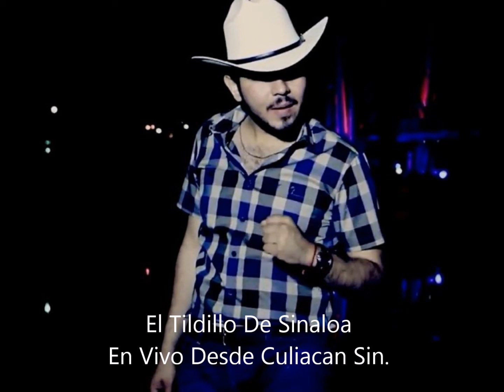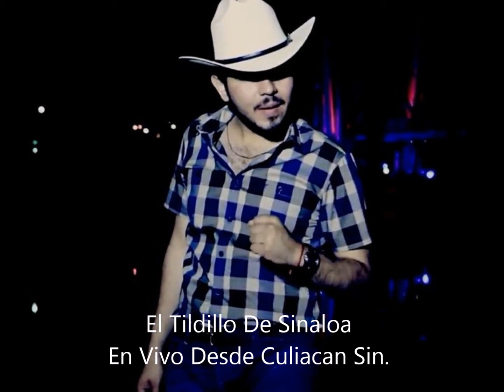El Tildillo De Sinaloa - Comandante fuentes(envivo 2015) sinaloa